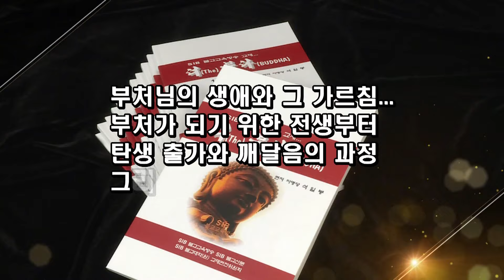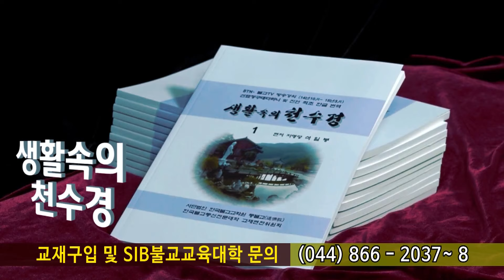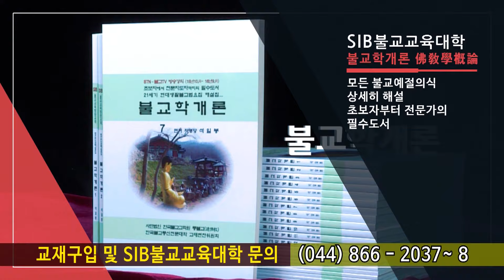더 붓다 제131회... 계율제정의 동기... 사미 10계...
*석일봉스님 저서/도서쇼핑몰